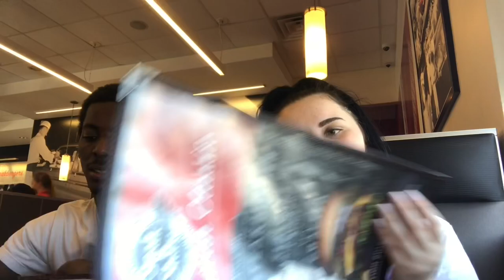Our -KINDA SORTA- first attempt trying to vlog ! (:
Note: I’m SO SORRY ABOUT THE WAY I LOOK LMAO!! But hey I’m just being myself. Idc what anybody thinks 😌... anyways... continue on 💜

Hi guys!! Welcome to our channel and thank you for watching our video we hope you guys enjoyed it as much as we enjoyed making it for you (: .. Don't forget to subscribe to our channel so you'll never miss out on another video!